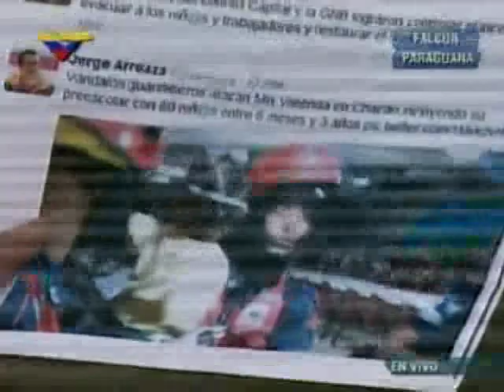Maduro sobre ataque a Ministerio de la Vivienda